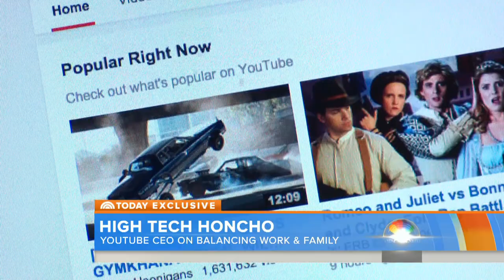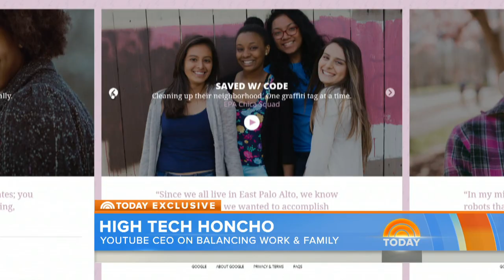YouTube CEO Susan Wojcicki On Balancing Work And Family | TODAY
NBC special anchor Maria Shriver sits down with YouTube CEO Susan Wojcicki to talk about how she became one of the most powerful women in tech.